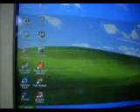3 locos on homby2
3 locos